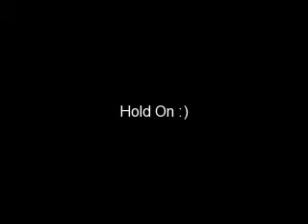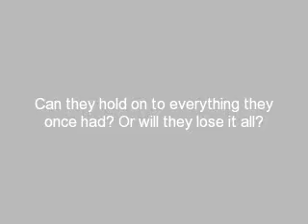Hold On chapter 29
Joe's pov

I had a brillaint idea! Now I just had to figure out a way to put it into action. I would ask Kevin but I knew all too well that he'd disapprove. We were all sitting on the couch and Kevin was between Nick and I, probably trying to make sure we didn't kill eachother during the interveiw. The phone was on speaker sitting on the table in front of us.
"So boys tell me" the interveiwers voice floated through the room. "In the past few days since you've returned to your hometown, you've each been seen with quite a few girls. Are any of these ladies old flames from the past?"
I gulped and we all looked at eachother.
"We've been visiting quite a few friends from the past" Kevin said emphasizing friends slightly. "They live close to us so naturally we've been seen with them quite a bit."
"So can we have their names?"
"Uh" Joe looked uncomfortable."Maybe later" Joe laughed to cover up his discomfort.
"So Nick we haven't seen you with Miley lately. What's she up to?"
"Well we're both busy and it can  get hard to see friends with our hectic schedule but we keep in touch." I did a double take. Nick and Miley didn't "keep in touch!" last time I checked they weren't even on speaking terms. The interviewer kept drilling Nick about his old relationship with Miley and I sort of spaced out.
I heard movement from the hallway and after a few seconds Rae appeared. I put my finger to my lips to signal for her to stay quiet. She smiled slightly and nodded. She tiptoed around the couch and sat facing us with her chin resting on the table.
As the interveiwer was asking us questions I was watching Raegan. She kept making faces at all of us when it was our turn and we'd all let out a laugh. The worst was when she'd try to be serious because she always failed miserably which sent us all of the edge.
"Boys, boys boys!" The interveiwer called "WHAT is going on there?"
"Uh u-uh" I studdered causing Rae let out a small giggle. She immediatly clamped her hand over her mouth looking horrified.
"Hmm is that a girl I hear?" The interveiwer laughed "What's your name darling?"
Kevin spoke quickly "That's a friend of ours, who's visiting with us. She's been making faces everytime one of us goes to answer a question."
"Oh I see" the interviewer said "So out of the three girls you've been spotted with, this one is special?"
"Actually the others are up- hem in the kitchen" Nick said correcting himself.
"So are you dating any of them?"
I smiled "They're all beauiful and talented girls, but no, they aren't our girls"
I was thinking of Tessa but I glanced at Rae. She looked a little sad. What was up with that, I wondered.
"Well boys it was a pleasure talking with you but that's all the time we have today!" I looked at Rae and our eyes locked unmoving. We all said our goodbyes and hung up but my eyes were still locked on Rae's.
"What are Liz and Tessa doing?" Nick asked coughing slightly
"Sleeping." Rae said finally breaking my gaze to look at him. "How long was I out?"
"You passed out around 10 last night and you came in and out of consiousness all day today and it's around 10 now so about a full day." Kevin concluded.
"Uh oh." Raegan looked down at her apperance. She was still in her dress, whick was now wrinkled and her hair was flying all over the place. She quickly wiped under her eyes at her running make up. I couldn't help but laugh.
"What?" she asked self consiously
"Nothing" I grinned. "Wanna go home really quick?"
"Please" she whispered.
"I'll walk you" Nick volunteered
"I'm good." She said shortly "How about you wake up the others" she said a bit nicer
"I'm walking with you" I said
"No it's fine, really!" Rae mumbled as she walked towards the door. I stepped in front of her and threw her over my shoulder.
"Put me down!" she shreiked "First Nick and now you!" I laughed as I set her down on the side walk.
"I need to talk to you" I said seriously "I have a plan"
"Good for you" she muttered sarcastically.
"It'll help us both" I whispered
"I'm listening" she smiled evily.
I knew I could count on Rae.

Ooh what's this plan?

QUESTION!!!
what do you think of selena's new album?